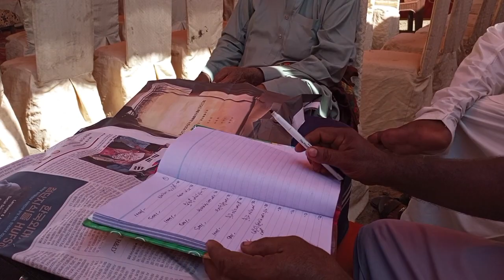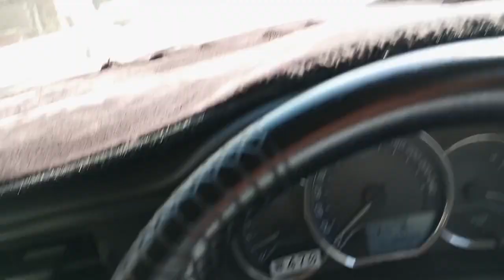24 Ghanton Main Do Do Dawateen Khalen | Aik Dawat Raat Ko Or Aik Din Ko | With Muzamil Abbas Samon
24 Ghanton Main Do Do Dawateen Khalen | Aik Dawat Raat Ko Or Aik Din Ko | With Muzamil Abbas Samon | Raja Life Vlogs

24 Ghanton Main Do Do Dawateen Khalen | Aik Dawat Raat Ko Or Aik Din Ko | With Muzamil Abbas Samon | Raja Life Vlogs

Aslam-o-Alaikum mere piyara bhaiyon Aaj mere ap Sab se choti se request ha. ka apni zindgi main Kabhi be mahnat mat chor na mahnat main azmat ha .
mahnat karta raho or mahnat aik din dakhna ka rang zarur lay gi inshallah.
Aik saboot dakh Sakta ho .
. ap dakh Sakta ho ka main Ne mahnat nhi chori to main Aaj Bara Bara YouTuber se Mila .
$$____________ALHAMDULILLAH___________$$